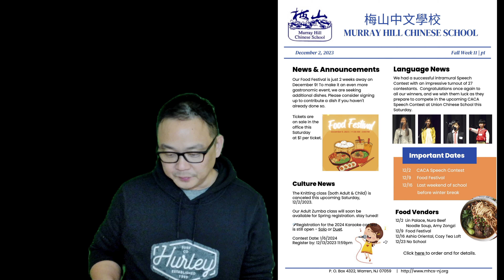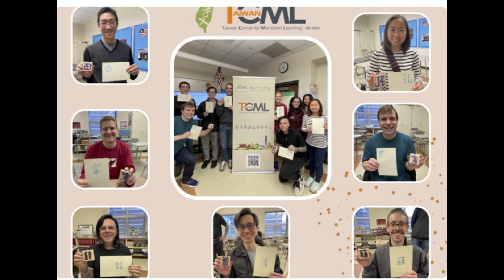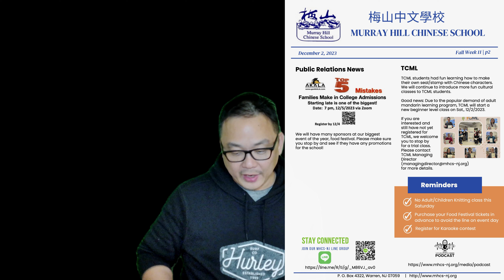2023-2024 Murray Hill Chinese School Weekly Announcement Fall Week 11 - 12/02/2023